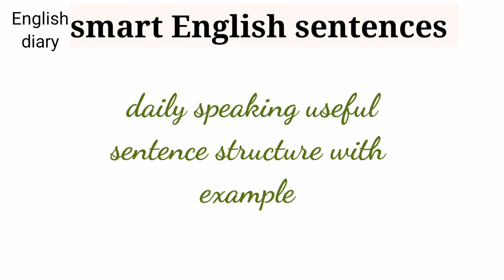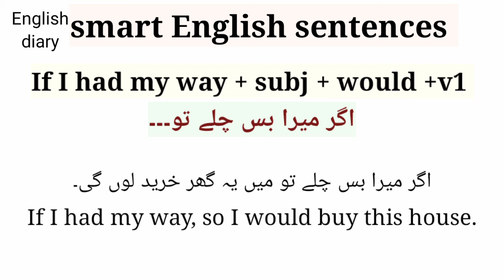if I had my way use in english sentences